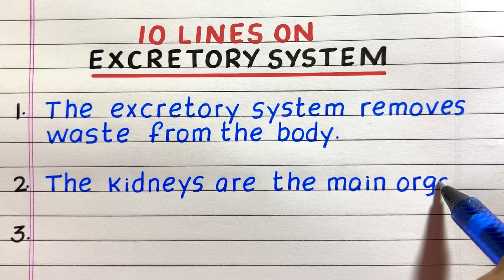Few Lines on Excretory System | 10 Lines on Excretory System | Write about Excretory System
Would you like to have a few sentences about the Excretory System?  If so, you have come to the right place!
This video provides 10 simple lines on the Excretory System.  It will help you gain knowledge and awareness about the topic.

Few Sentences about excretory system
10 lines on excretory system
Few lines on excretory system
Paragraph on excretory system
About excretory system